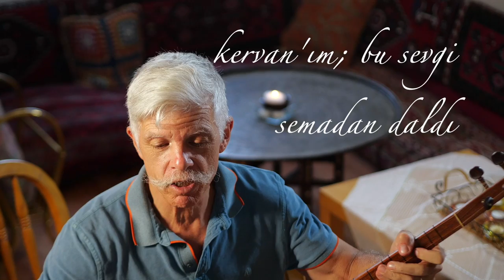265. "Sevgidir Dünyaya İhtiyaç Olan" | Cem Kervan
Cem Kervan bu hafta yeni bir deyiş paylaşıyor, adı "Sevgidir Dünyaya İhtiyaç Olan". Bu sevgiye nasıl ulaşabiliriz? Deyişin konusu bu işte. Sözleri şöyle

Sevgidir Dünyaya İhtiyaç Olan

Sevgidir dünyaya ihtiyaç olan
Merhametli masum pirüpak sevgi
Bu dünya hep kalleş hep yalan dolan
Gereken, şefkatli saf berrak sevgi

Sevgimiz eksikse dolduramayız
Kalpteki otları yolduramayız
Kinimiz’ dindirip solduramayız
Arındıran ancak ve ancak sevgi

KERVAN'ım bu sevgi semadan daldı
İnsan olup geldi bir ara kaldı
Öldü dirildi; Hak yanına aldı
Yerimize öldü bu mutlak sevgi